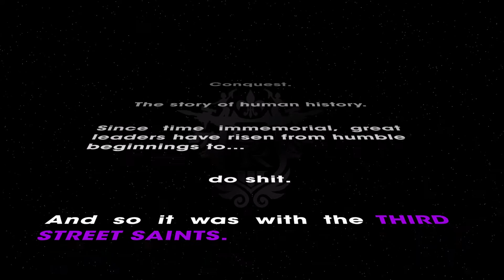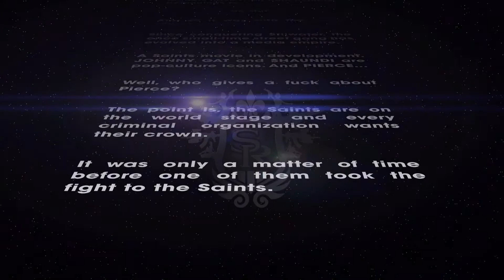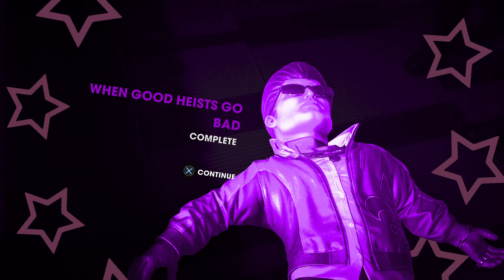Saints Row The Third Remastered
The start of the game